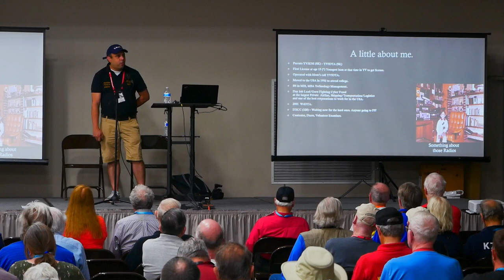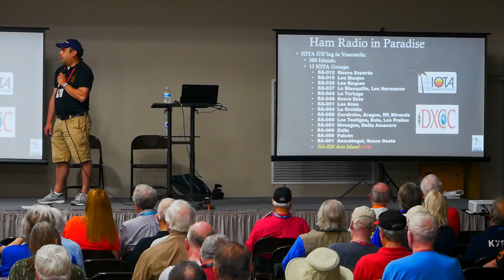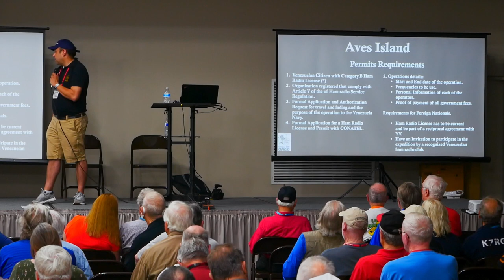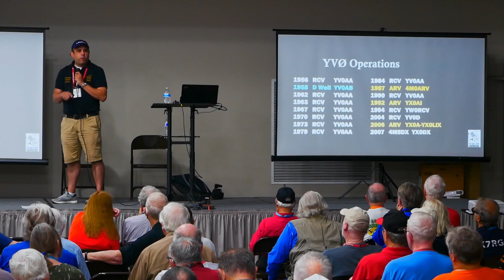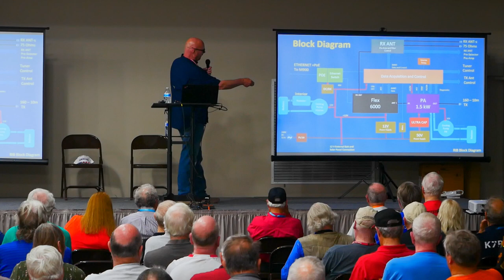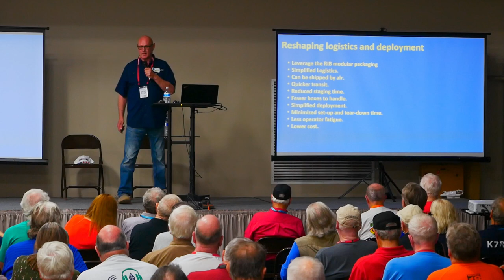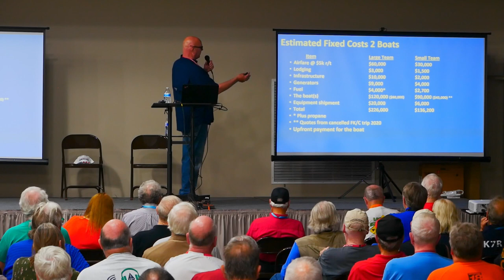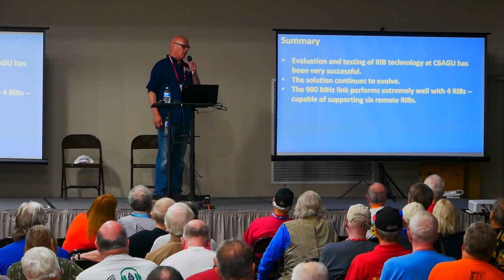DX Forum - Hamvention 2022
This talk was given at Hamvention 2022. The presenters for this talk are:

Jay Slough, K4ZLE - Moderator
Jeff Dorsey, TZ4AM
Gregg Marco, W6IZT
Steve Romagni, W4DTA
Bob Naumann, W5OV

During this forum, Jeff will discuss operating from Mali, Greg will provide an update on the Rig in a Box, Steve will talk about Venezula IOTA, and Bob will provide ARRL's status of DXCC topics. There will also be a drawing for an HF radio, with proceeds going toward helping to fund DXpeditions.